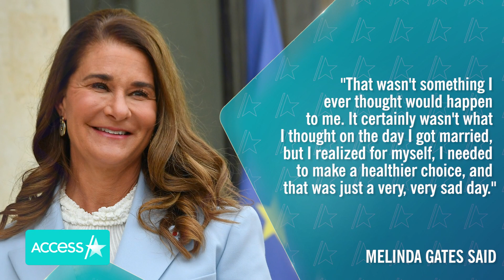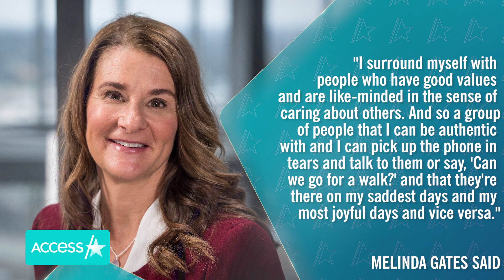Melinda Gates Calls Bill Gates Divorce Her 'Lowest Moment In Life'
Melinda French Gates is opening up about how hard it was to leave her marriage. On Monday, the 57-year-old billionaire philanthropist was named one of USA Today's Women of the Year. For her profile she reflected on some personal challenges she's faced including her highly-publicized divorce from Bill Gates. "We all have low moments… I would say probably, though, for sure, my lowest moment in life was when I finally reached the decision that I knew I needed to leave my marriage," she told the outlet.